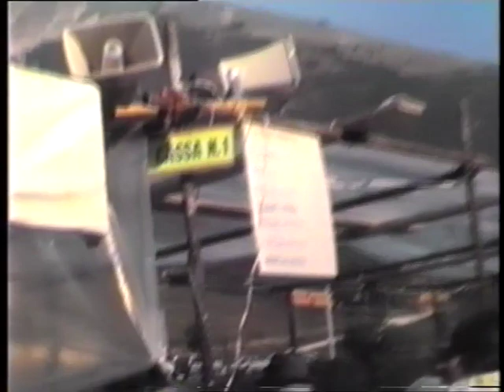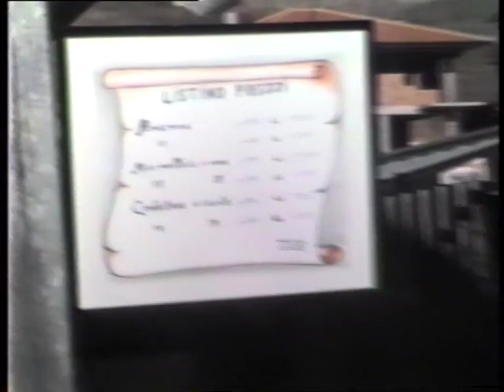313 CAVALLO 1988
Fra qualche settimana ci sarà la Mostra mercato del cavallo del Catria e per questo oggi vi voglio presentare un filmato del 1988 INEDITO.
Buona visione